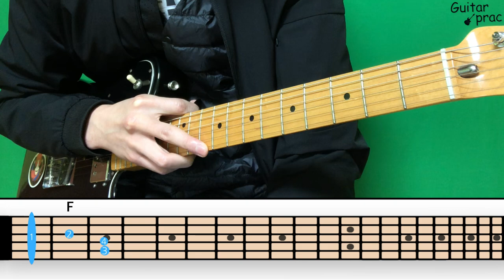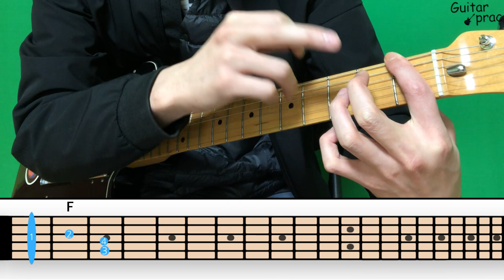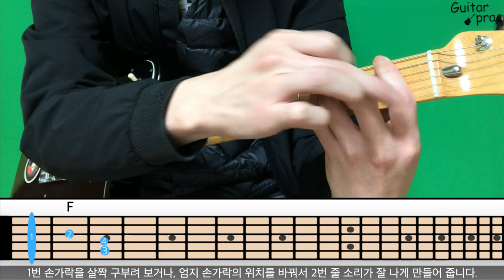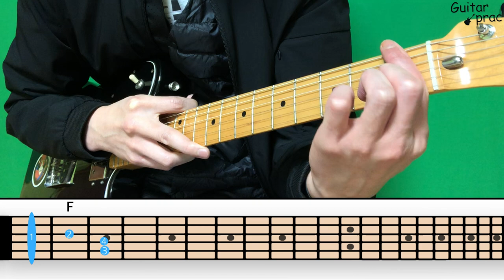F코드 익히기 & F코드 쉽게 잡는법 [기타코드 배우기]